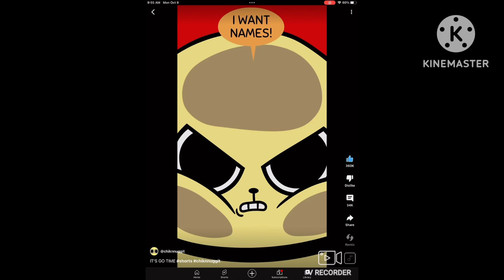in cars and inanimateinsanity